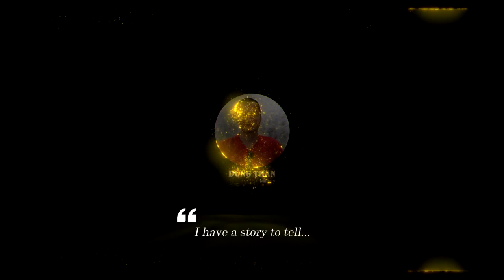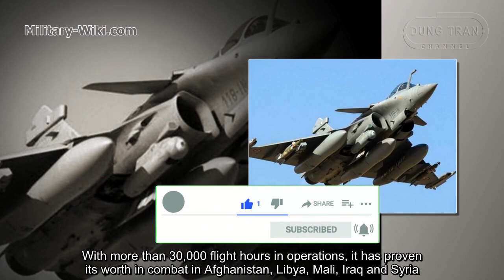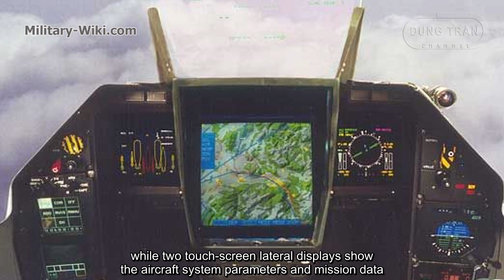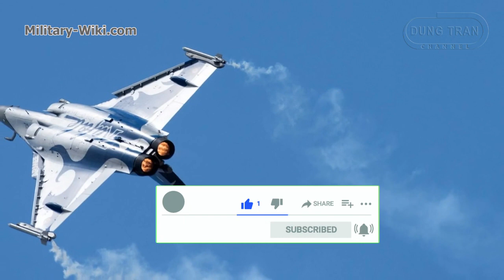Dassault Rafale - The Most Lethal Non-Stealthy Fighter In The World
The Dassault Rafale is a French twin-engine, canard delta wing, multirole fighter designed and built by Dassault Aviation. The Rafale is able to operate from both an aircraft carrier and a shore base.
The Rafale was developed as a modern jet fighter with a very high level of agility; Dassault chose to combine a delta wing with active close-coupled canard to maximize manoeuvrability. The aircraft is capable of withstanding from −3.6g to 9g. The Rafale is an aerodynamically unstable aircraft and uses digital fly-by-wire flight controls to artificially enforce and maintain stability. The aircraft's canards also act to reduce the minimum landing speed to 213 km/h; while in flight, airspeeds as low as 28 km/h have been observed during training missions.

Thank you very much.
Best regards
Dung Tran.